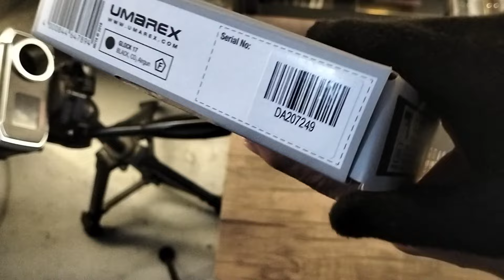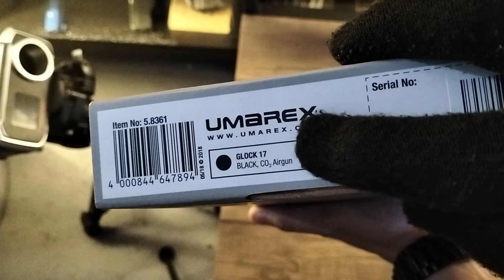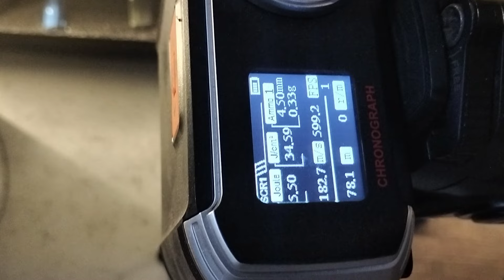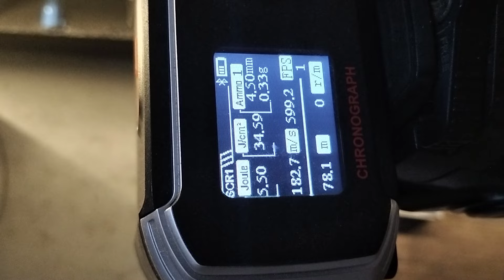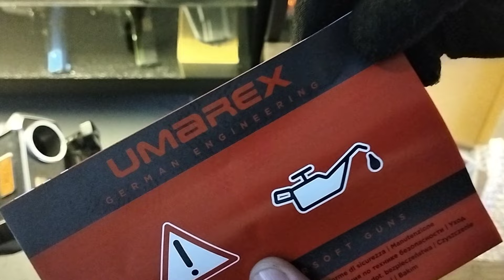Umarex Glock 17 Gen 3 Airgun video testing. Unit of Ma'am Eunina of Quezon Province.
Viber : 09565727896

Mobile Numbers :
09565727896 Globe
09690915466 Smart